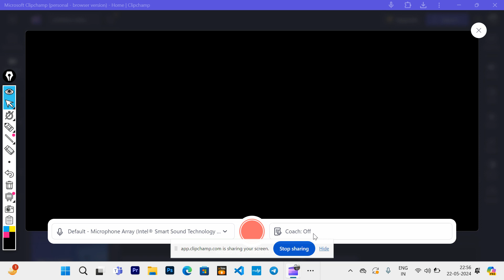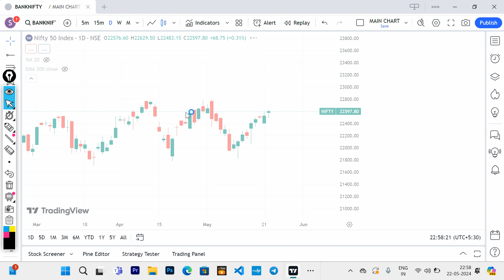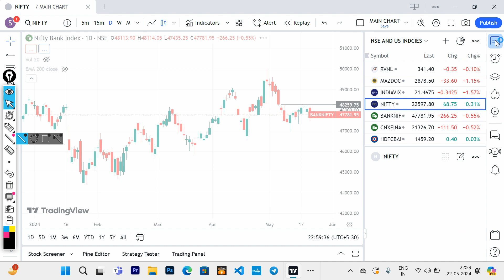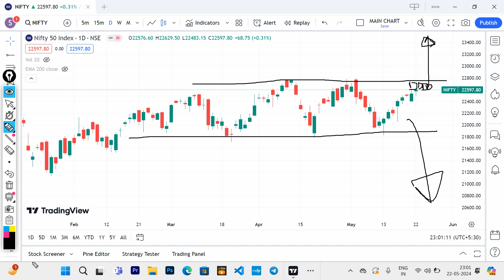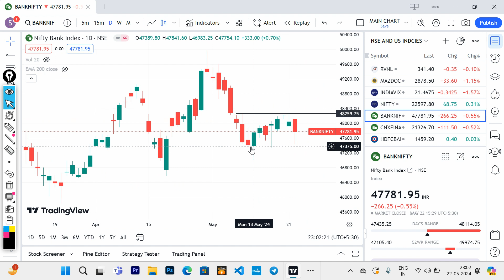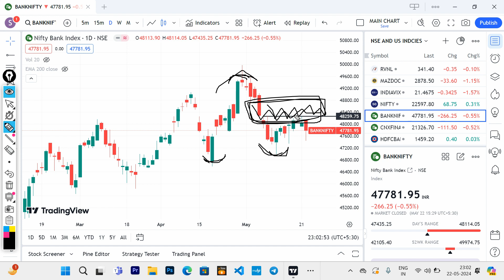Stock Market waiting for 4 June Election Result | Nifty /Banknifty Analysis